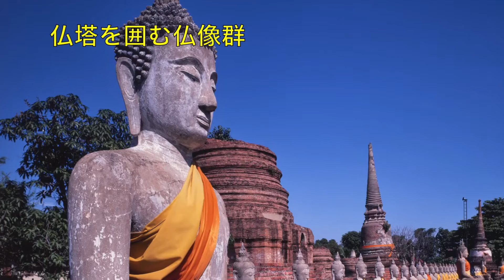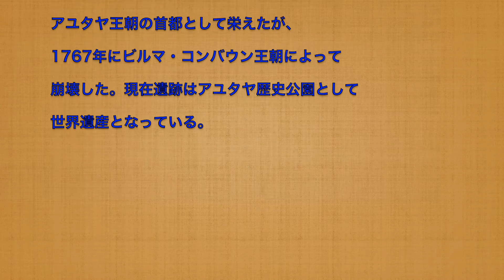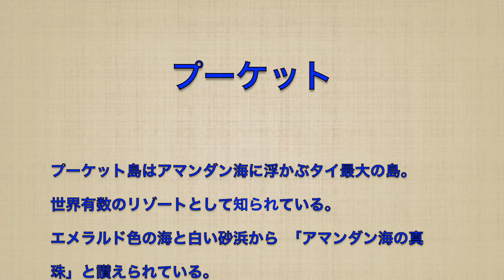タイ遊覧＃3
タイ遊覧の最終回第３弾をアップします。今回は世界遺産のアユタヤの寺院群とプーケットの美しい景色をお楽しみください。